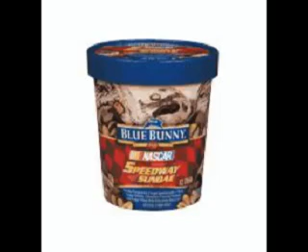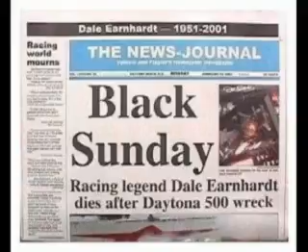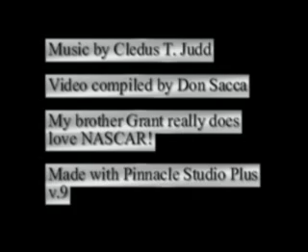Grant Loves NASCAR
My brother Grant really loves NASCAR. So, I made this video for him.